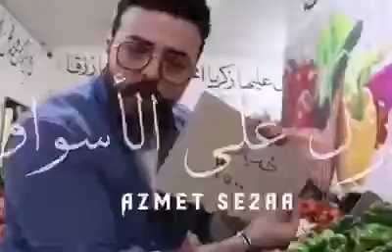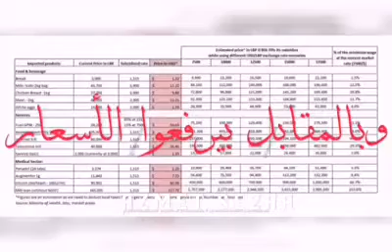خربولنا بيتنا ولد ...........🇱🇧❤️🙏✌️